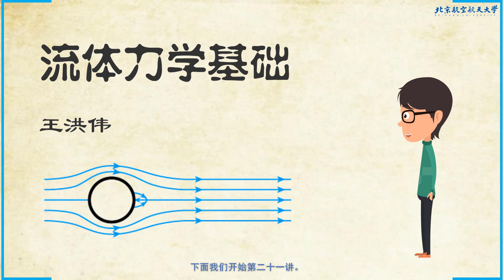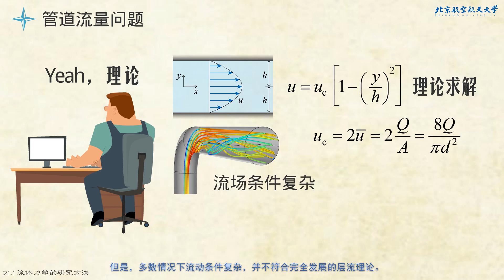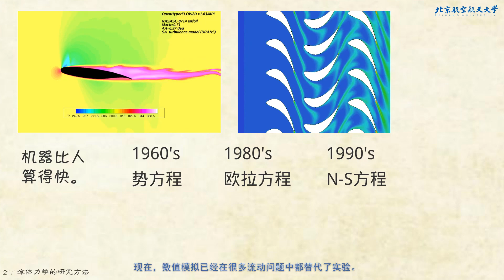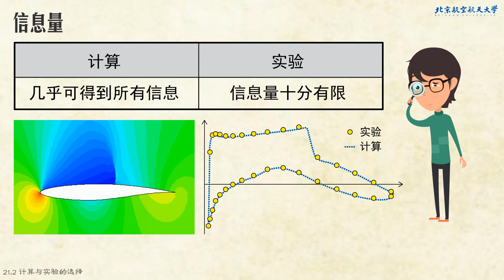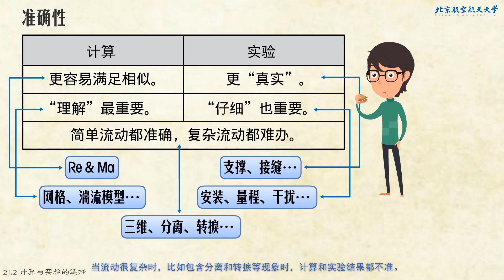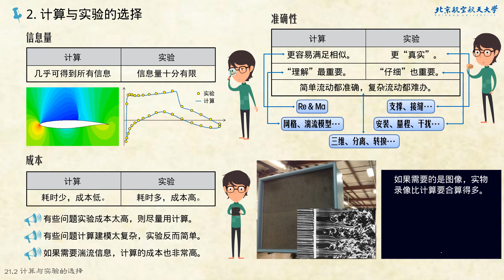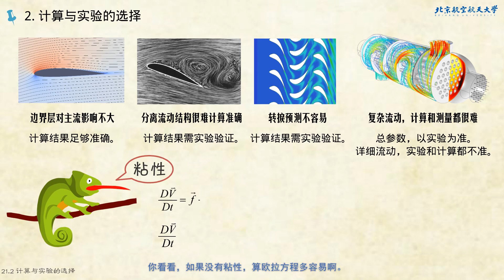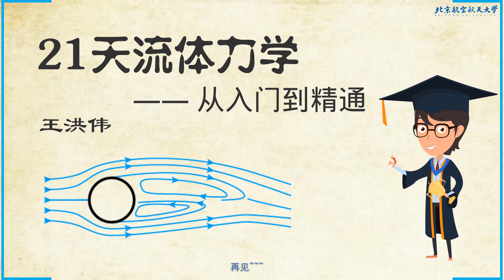流体力学基础_21_计算与实验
流体力学基础，第二十一讲，计算与实验
这是最后一讲。